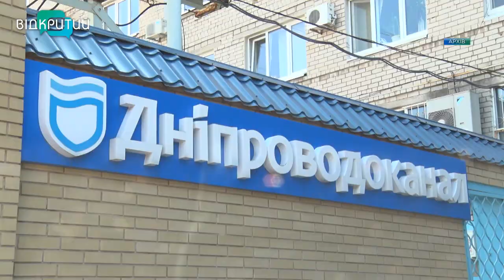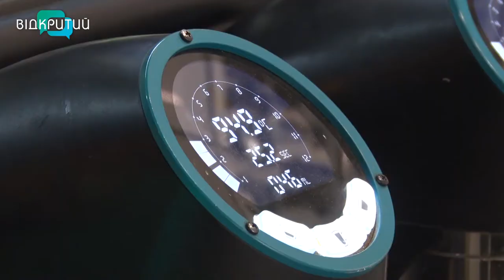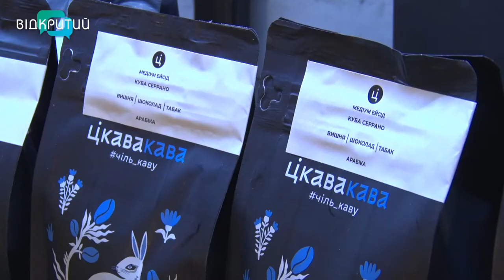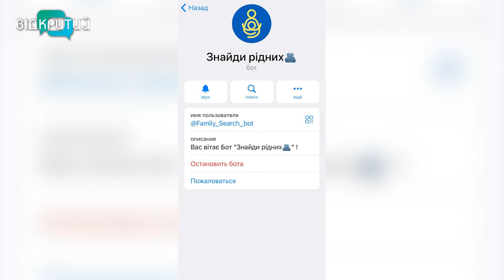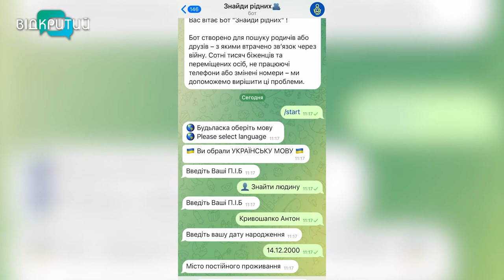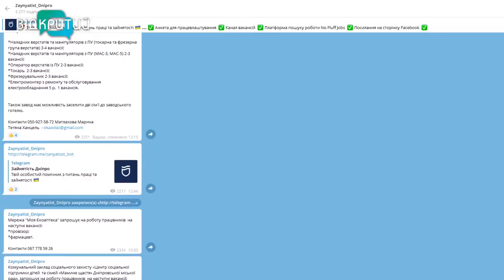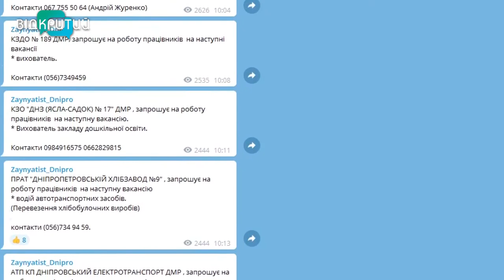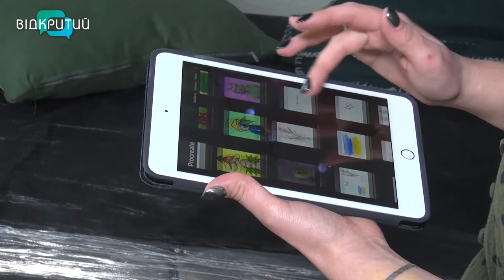Новини OPEN NEWS від 29 березня 2022 року 20:15